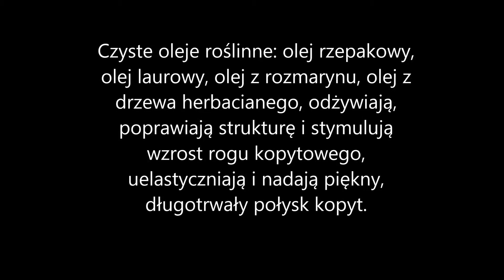cdVet - Olej do kopyt